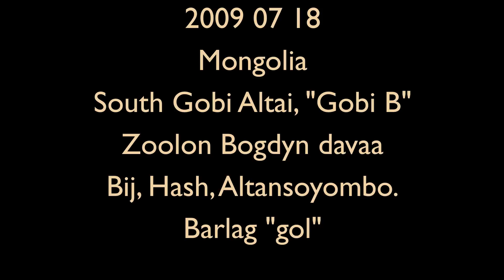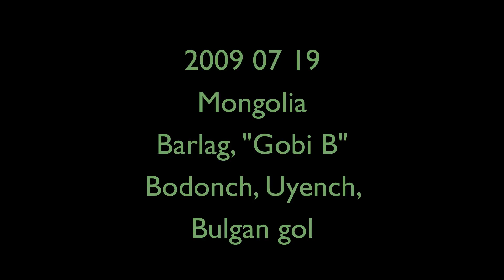2009 09 Mongolia Gobi B, Alag Hayrhan uul, Altansoyombo, Barlag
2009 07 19 Mongolia Govi-Altai aimag Gobi B  Khovd aimag Barlag gol river Camals Blacktail gazelle,
Alag Hayrhan uul 3749 m,
Altansoyombo, Cynomorium songaricum, parasite on melde family